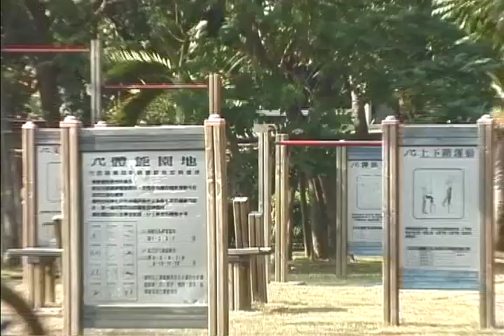S&M Please Kill Me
Please Kill Me was S&M Bike's fifth full-length video, released in 2004.

Filmed & Edited by: Bob Scerbo and Brian Wizmerski

Riders:
Josh Stricker
Adam Baker
Amos Burke
Marvin Lotterle
Bob Scerbo
Vic Ayala
Brian Wizmerski
Rob Darden
Matt Beringer